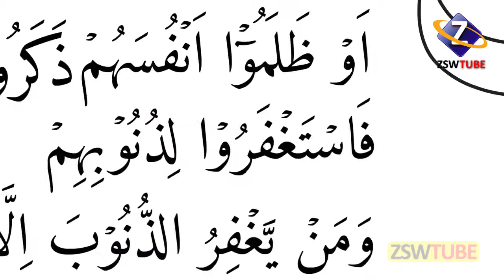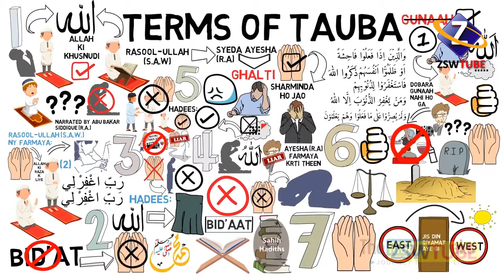What is Touba and Why Should Muslim Do | Tauba ki Fazilat | Qari Sohaib Ahmed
There are many steps of Touba one must take to repent:

Believe that Allah subhaanahu wa ta'ala (glorified and exalted be He) is Most Forgiving, Most Merciful and everything.
By Touba Stop the sin.
Regret deeply and truly for the sin you committed when you do Touba.
Return to Allah subhaanahu wa ta'ala (glorified and exalted be He) for forgiveness.
Make a strong intention never to return to that same sin again when you make Touba.